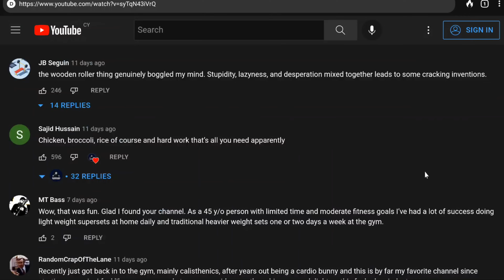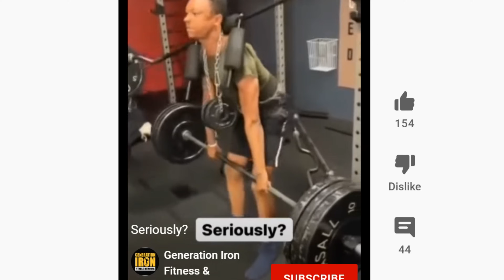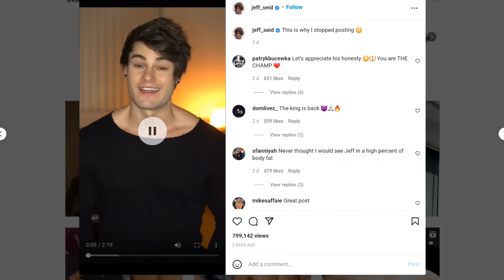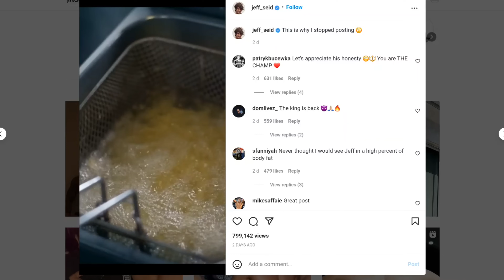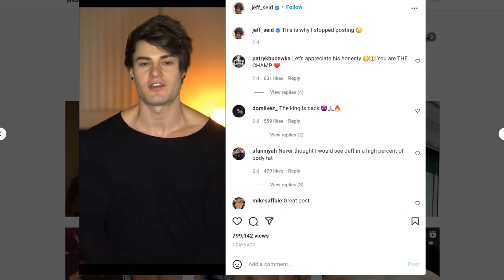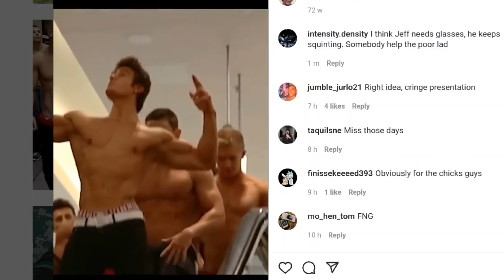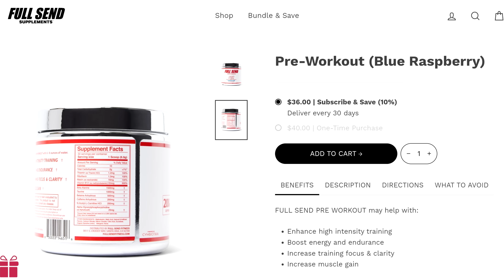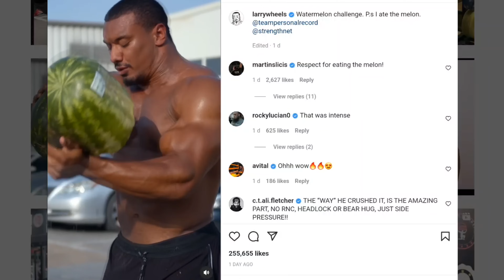'Bro lost all his gains'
00:00 Thank you
00:06 Everything
00:55 Gym Clowns
02:18 'Once you get to this size bro'
02:53 Jeff Seid Educates
05:00 Roid Side Effects
05:33 Alpha M Segway
06:00 Nelk's Pre-Workout is Trash
06:47 Liver King Goes to Walmart
07:35 Another Fat Loss Invention